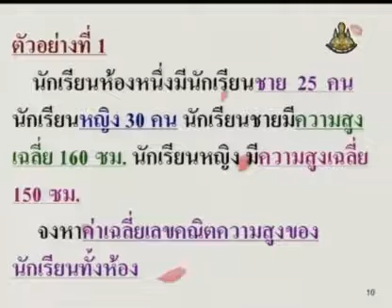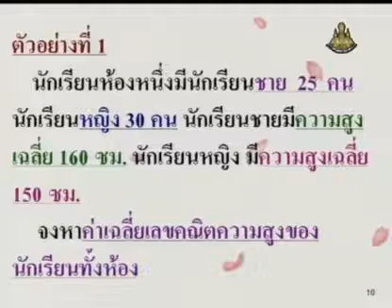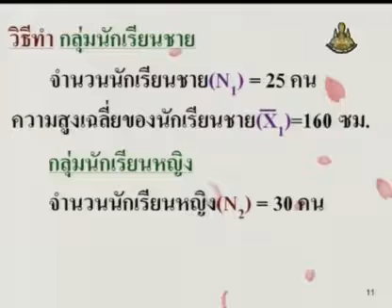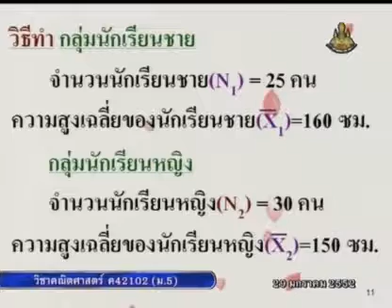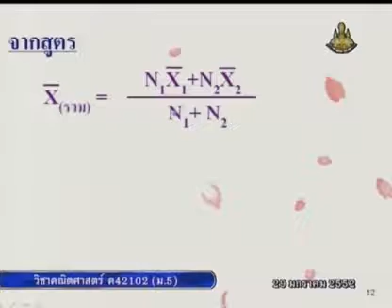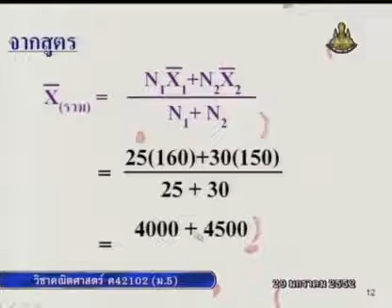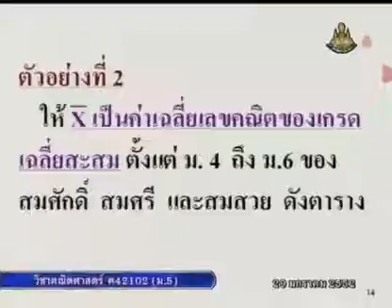225 51maM5 059Ch mathm 5 คณิตศาสตร์ม 5